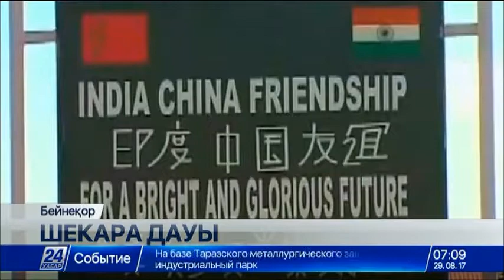Қытай мен Үндістан даулы аймақтан әскерлерін шығаруға келісті